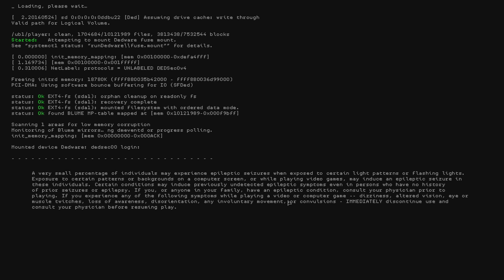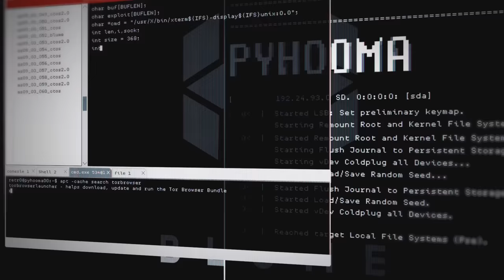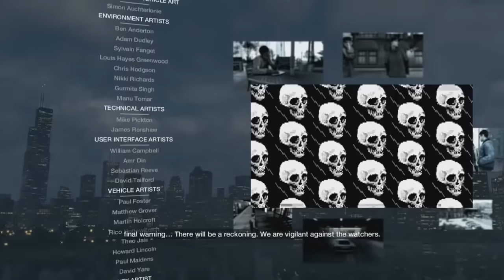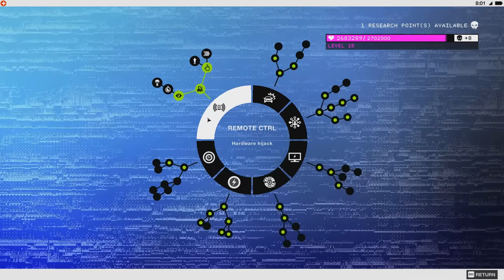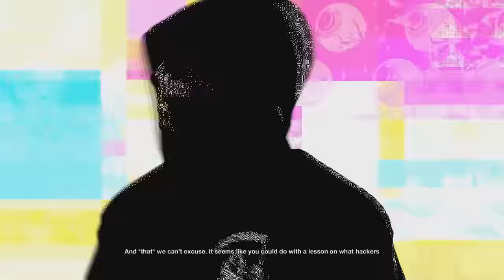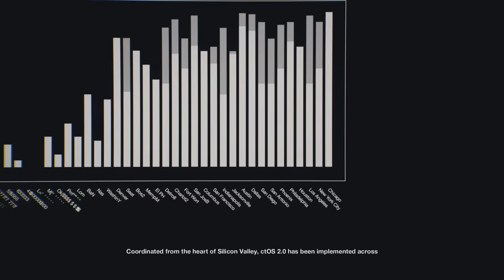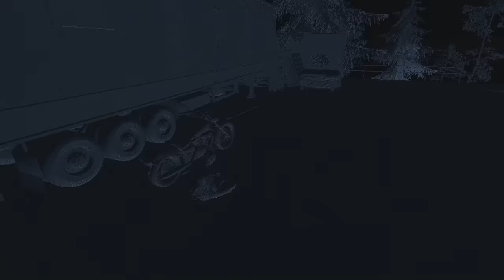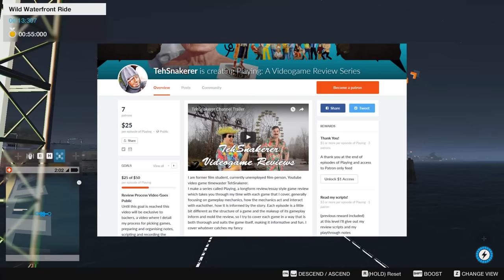Playing Watch_Dogs 2: Blume Blooms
Today we're playing Watch_Dogs 2, the better but oddly unambitious and tonally stilted sequel to sad man Aiden Pearces grumble adventure.

I am not making a video this long again if I can help it. Join Marcus Holloway on a journey to clear his name after the system falsely brands him a criminal, wherein he breaks into every business in San Francisco under the banner of Dedsec, a hacktivist/terrorist initiative.